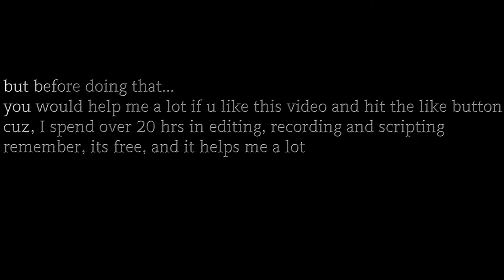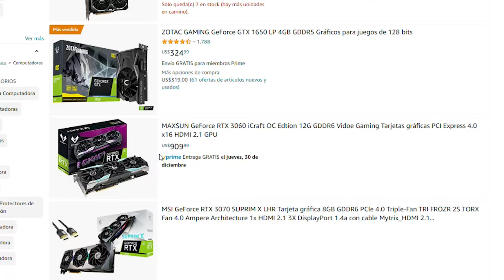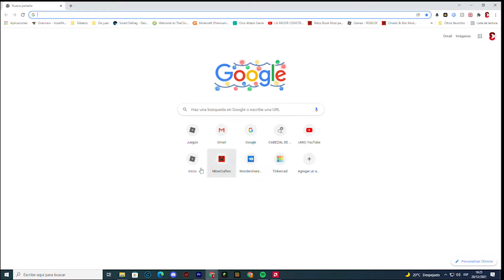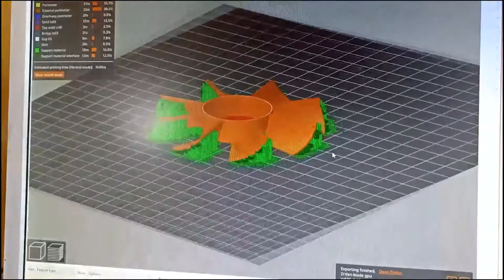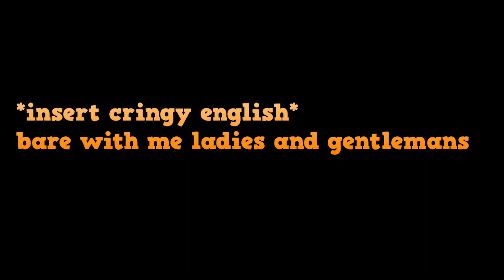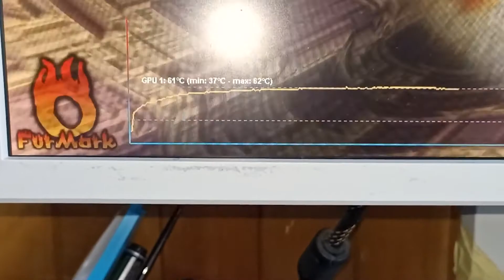I 3D Printed a Fan for my Broken GPU!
The FAN BLADE of my GPU BROKE, so I PRINTED out a NEW one
In this video, I'm going to show you how you can do the same, in case that you have to do so, it's pretty easy and really cheap
for now, I'm not gonna leave the Noctua design, but if anyone is interested in that design leave it in the comments
the material that I use was Epet (a recycled pet filament but abs or petg should work the same, just keep one eye on them for a while to make sure that everything is fine